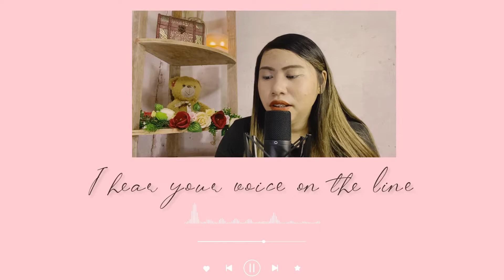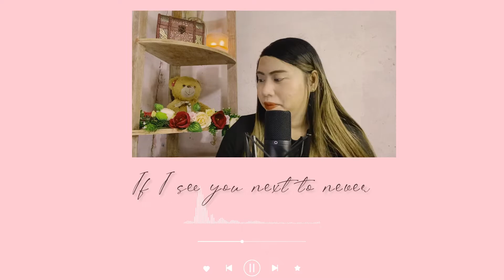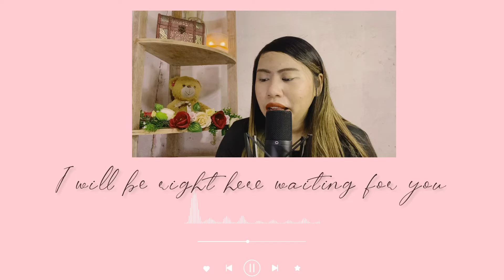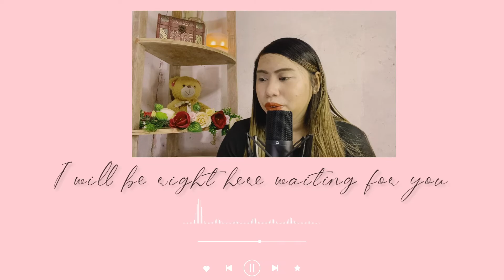RIGHT HERE WAITING by Richard Marx | COVER | TEODELYN BAUTISTA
Song by Richard Marx

Hello, friends!

📍Comment your song requests in comments to be featured in next cover video 📍